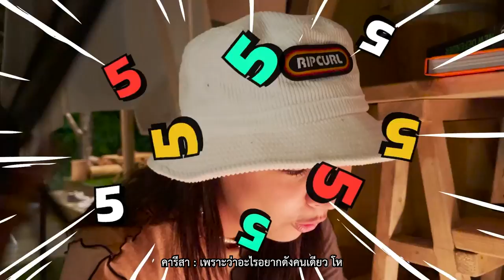VLOGแว่ก | พาโจอี้เข้าป่าไปเข้าป่ามา เจอคารีสาซะงั้น! อุ้ย คู่จิ้นหรือคู่จริง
วันที่ 2 ของการเข้าแคมป์แต่งเพลง แต่พี่ป๊อบก็ยังจัดเต็ม กิจกรรมเพิ่มประสบการณ์ ... งานนี้จะได้เพลงหรือได้แฟน อุ้ย ไปดูกันน!

ขอบคุณ Defender Glamping Experience มากๆ เลยครับ บรรยากาศดี ประทับจายย~ สนใจคลิ๊กเลยจ้า 😍

*เทปนี้ ถ่ายตั้งแต่เดือนมิถุนายนนะครับ*